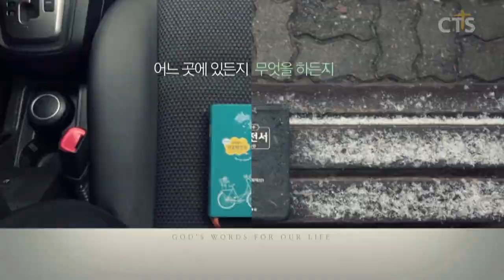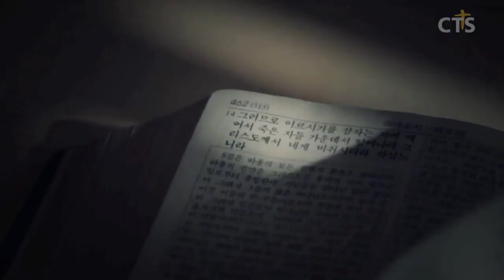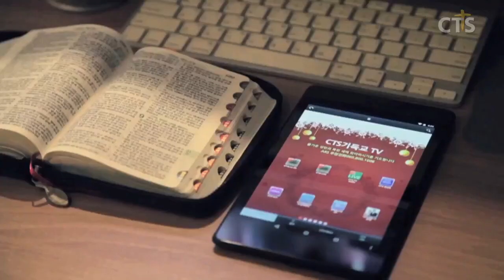김운성목사 설교_영락교회 | 세월이 지난 후에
세월이 지난 후에

창4:1-8
4:1  아담이 그의 아내 하와와 동침하매 하와가 임신하여 가인을 낳고 이르되 내가 여호와로 말미암아 득남하였다 하니라
4:2 그가 또 가인의 아우 아벨을 낳았는데 아벨은 양 치는 자였고 가인은 농사하는 자였더라
4:3 세월이 지난 후에 가인은 땅의 소산으로 제물을 삼아 여호와께 드렸고
4:4 아벨은 자기도 양의 첫 새끼와 그 기름으로 드렸더니 여호와께서 아벨과 그의 제물은 받으셨으나
4:5 가인과 그의 제물은 받지 아니하신지라 가인이 몹시 분하여 안색이 변하니
4:6 여호와께서 가인에게 이르시되 네가 분하여 함은 어찌 됨이며 안색이 변함은 어찌 됨이냐
4:7 네가 선을 행하면 어찌 낯을 들지 못하겠느냐 선을 행하지 아니하면 죄가 문에 엎드려 있느니라 죄가 너를 원하나 너는 죄를 다스릴지니라
4:8 가인이 그의 아우 아벨에게 말하고 그들이 들에 있을 때에 가인이 그의 아우 아벨을 쳐죽이니라